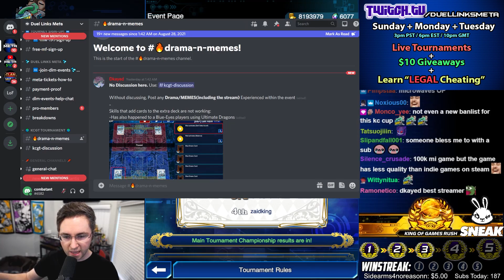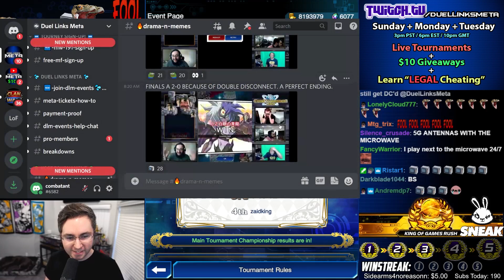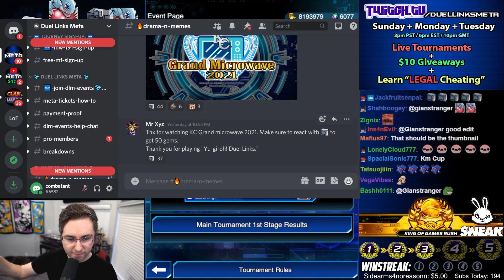Konami is Ruining Duel Links! Worlds KCGT Drama! [Yu-Gi-Oh! Duel Links]